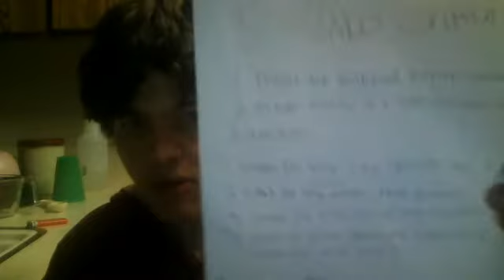50 SUBS CONTEST!!!! (closed)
I just wanna say thank you to all my subs you rock(: if you have any questions about the contest please personal message me the rules are down be low.
1. you must be subbed to my channel
2.  you must make a video answering 3 questions (1st entry)
     1. Why do you like the figure?
      2. Why do you want the figure?
      3. What do you like about my channel
       4 Who is your favorite Star Wars character and why? (2nd entry)
      (3rd entry) in the comments you tell me what's your favorite Star Wars movie and who are your favorite Jedi & Sith
3. you must LIKE & FAVORITE this video
and if you win you have 2 days to give me your shipping info if you don't give it to me by 2 days I will draw another winner and take your name out. So I hope you all enter and I would do the 2 other things to 2 more entry's I'm just saying. THANK YOU & GOOD LUCK and in order to get the other 2 entry's you have to make the video still.

P.S late Christmas haul coming soon...